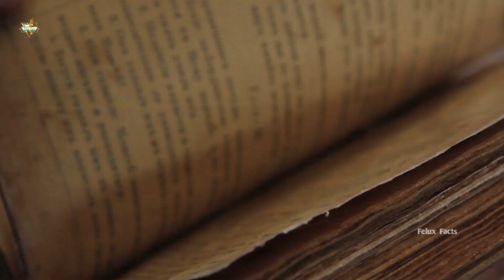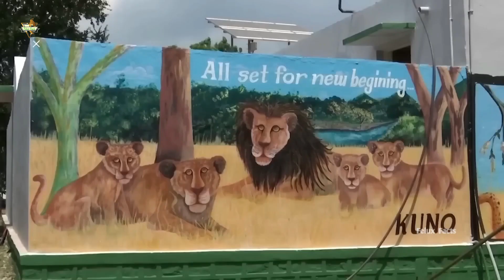क्यों चीता के बारे में ये बात कोई नहीं बताता है | Facts about Cheetah | You Can't outrun a Cheetah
Facts about Cheetah | Why You Can't outrun a Cheetah

Credited
All the image and clips are use to just for education purpose. We are not claiming the footage to our own.